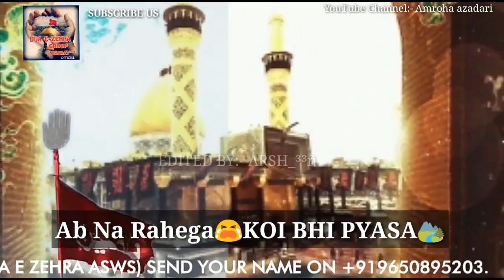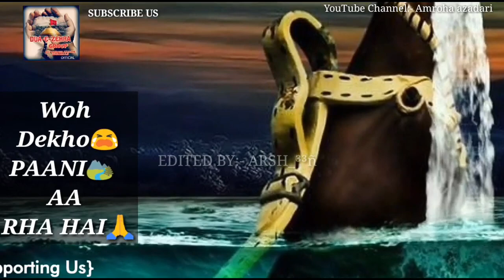Parcham Hawa me Lehra Raha Hai || Meesam Abbas -2019 || Old Noha Status Video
Facebook I'd:- Amroha Azadari Hussain
Facebook Page:- Amroha Azadari Hussain a.s
Instagram I'd:- Amroha Azadari Hussain 110